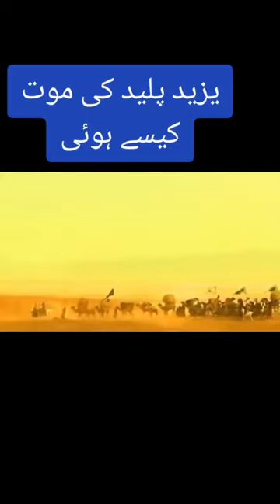Yazeed ki mout kese hoi